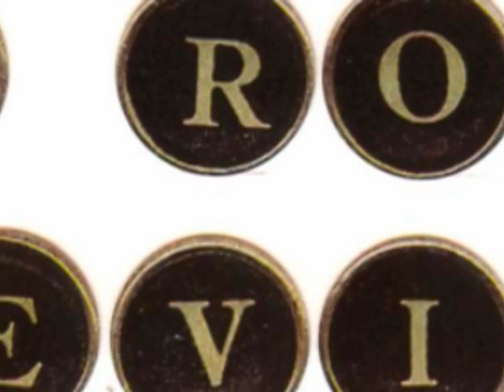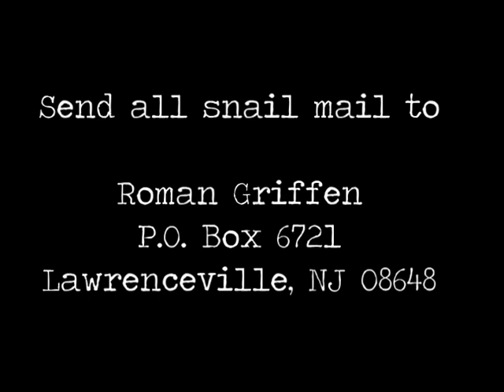Last Kiss By Luanne Rice Book Trailer Reveiw Roman Griffen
bookbits author Interview book bits with Charlie Rose Jodi Picoult Sophie Kinsella James Patterson Russell Banks The View Today Show Regis Philbin